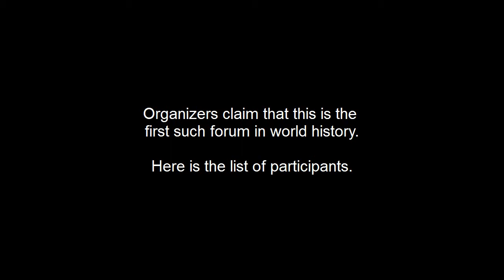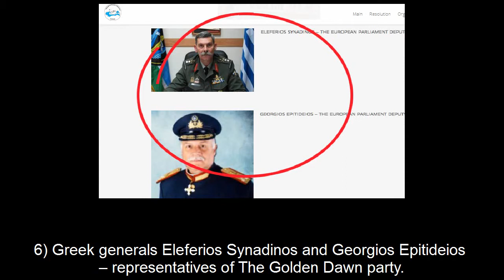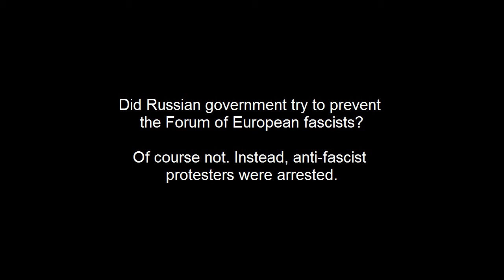Russia Hosts International Nazi Forum. List of Participants. (English)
Sunday, 22 March, the International Russian Conservative Forum was held in St Petersburg (in a Holiday Inn, of all places), which brought together a motley group of mainly European far rightwing extremists, Holocaust deniers, white supremacists, and outright neo-Nazis from some 15 countries. Hosted by the Kremlin-linked Rodina Party which was founded by ultra-nationalist Dmitriy Rogozin, former Russian ambassador to NATO, virulent American and Europe hater, and not Russian Deputy Prime Minister in charge of armaments and Moldovan separatism, the event was little more than, as expected, US, Ukraine, and Europe bashing, with a lot of Putin lauding.

Participants included Jared Taylor, an American white supremacist, Nicholas Griffin, head of the British National Party and a prominent Holocaust denier, Roberto Fiore, head of the Italy’s New Force (Forza Nuova) party which is unabashedly fascist, Udo Voigt, former head of the right-wing extremist National Democratic Party of Germany known for his anti-Semitic and xenophobic views, Georgios Epitidios from Greece’s Golden Dawn party which is neo-fascist and neo-Nazi and whose party’s emblem is a stylized swastika, Stefan Jakobsen, the head of the Party of Swedes and who is widely considered a neo-Nazi, Daniel Karlsen, the head of the Party of Danes and one of the founding members of the National Socialist Movement of Denmark who loves to pose in front of Nazi flags, Gonsalo Martin Garcia, a leader of the ultra-right Spanish National Democracy Party, and Horatio Maria Guerre, president of the European Communist Party Millennium which seeks the dissolution of NATO (showing again that ultra left and right are pretty much the same). Of course it would not have been complete without some fringe wacko representative of a group advocating secession of Texas from the US. There were numerous Russian right extremists and ‘Donetsk People’s Republic’ representatives. One Russian attendee Alexey Milchakov, who has fought in Ukraine, is a young neo-Nazi from St. Petersburg who heads a rebel storm unit of fellow skinheads who deny Christianity as a ‘Jewish religion’ and adhere to the pagan beliefs of the ancient Slavs. He gained notoriety in 2012 after publishing photos that show him decapitating a puppy.